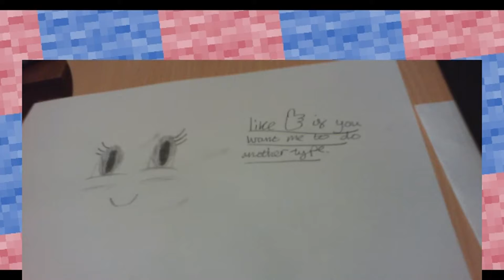How to draw ~ Manga eyes